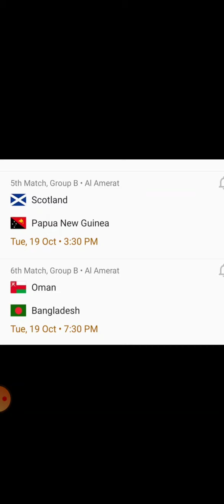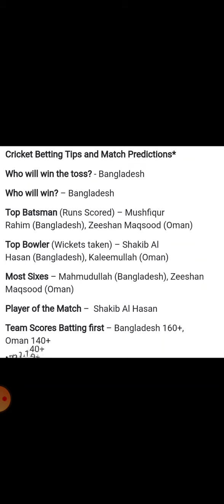SCOTLAND VS PNG ; OMAN VS BANGLADESH WC T20 , MATCH PREDICTION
facebook page link -- @crimatchpre